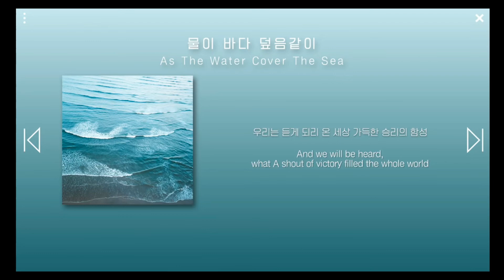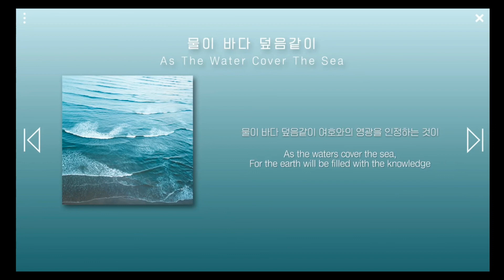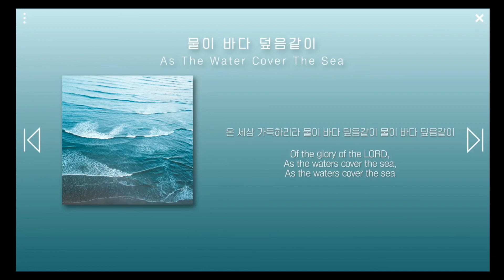[NOAH's Ark]주의 영광 이곳에 가득해 찬양 - Cover The Sea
As the waters cover the sea, for the earth will be filled with the knowledge of the glory of the LORD